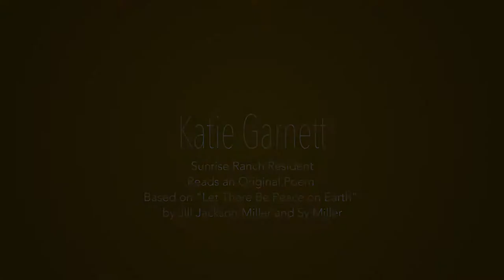Katie Garnett Reads a Poem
September 30, 2018: Sunrise Ranch resident Katie Garnett reads an original poem based on "Let There Be Peace on Earth" by Jill Jackson-Miller and Sy Miller during the Sunday service in the Dome at Sunrise Ranch, Loveland, Colorado.

Visit: SunriseRanch.org